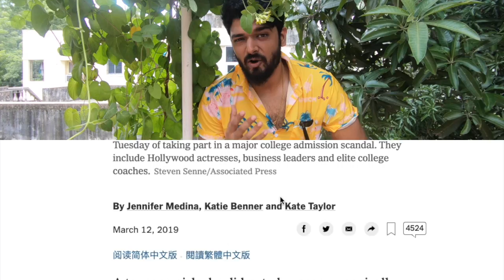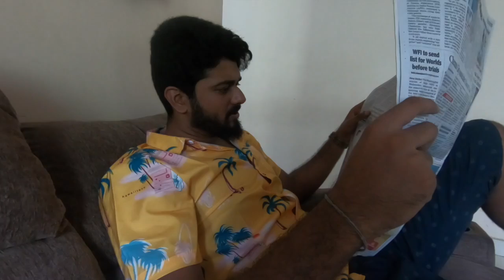why some rich parents are unethical | தமிழ்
Research shows that people are good at rationalizing unethical actions that serve their self-interest. The success, or failure, of one’s children often has implications for how parents view themselves and are viewed by others. They are more likely to bask in the reflected glory of their children. They seem to gain esteem based on their connection to successful children. This means parents can be motivated by self-interest to ensure their children’s achievement.

In the case of cheating for their children, parents can justify the behavior through comparisons that help them morally disengage with an action. For example, they could say that other parents’ do a lot worse things, or minimize the consequences of their actions through words such as, “My behavior did not cause much harm.”

Viewing the unethical outcomes as serving others, including one’s children, could help parents create a psychological distance to rationalize misconduct. Several studies demonstrate that people are more likely to be unethical when their actions also help someone else. For example, it is easier for employees to accept a bribe when they plan to share the proceeds with coworkers.